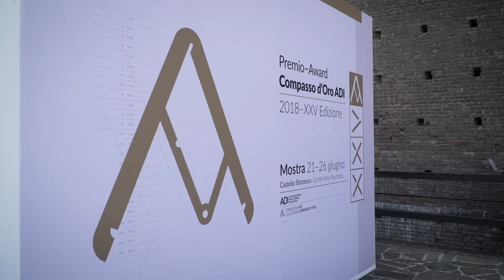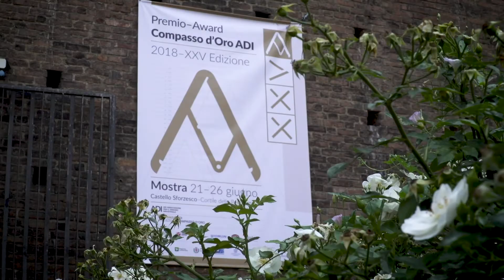XXV Compasso d'Oro ADI: Gianfranco Tonti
Premio Compasso d'Oro per Pop App.